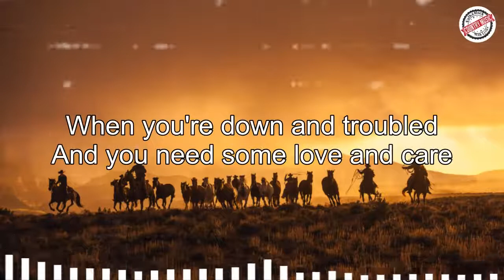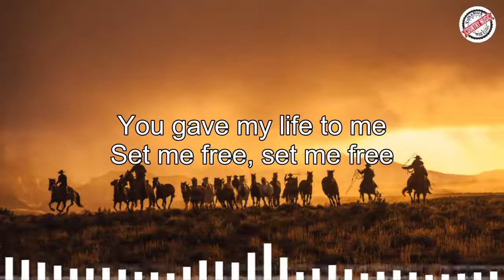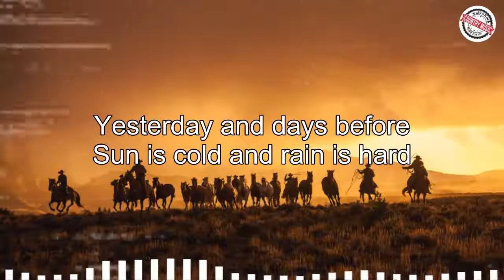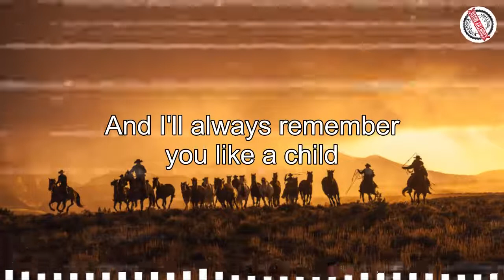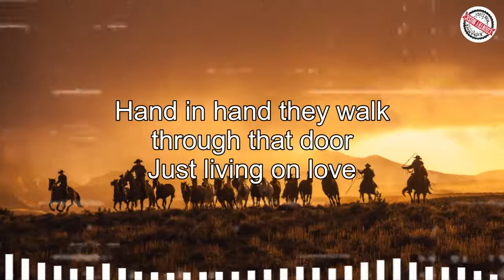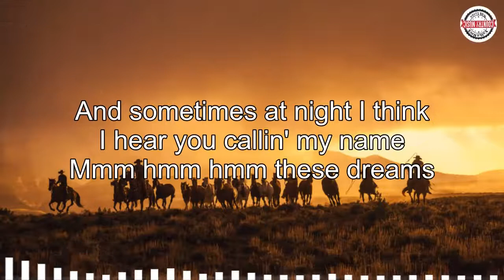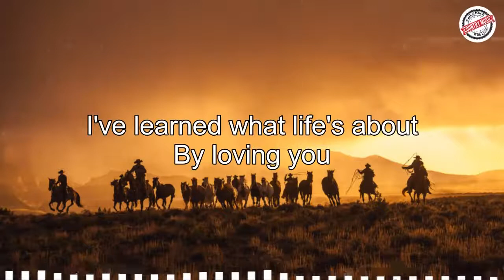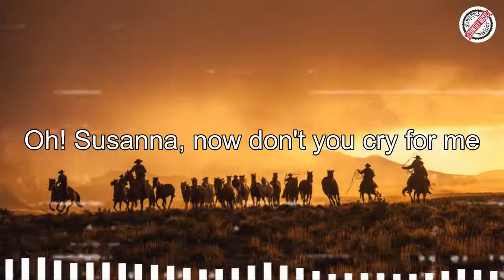Bread, John Denver, Jim Croce, Cat Stevens, Don Mclean, Neil Young | Country Music Experience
[00:00:00] - Take Me Home Country Roads
[00:03:06] - You've Got A Friend
[00:07:34] - Leader Of The Band
[00:11:20] - The Sounds Of Silence
[00:14:39] - EVERYTHING I OWN
[00:17:42] - Don't Think Twice It's Alright
[00:20:26] - Photographs And Memories
[00:22:37] - I Started a Joke
[00:25:07] - Have you ever seen the rain
[00:28:15] - Peace Train
[00:31:44] - Rocky Mountain High
[00:35:58] - Wild World
[00:38:58] - Leader Of The Band
[00:43:28] - 'Lover's Cross
[00:46:29] - Livin On Love
[00:49:33] - SMOKY MOUNTAIN RAIN
[00:53:17] - Morning has broken
[00:56:29] - This Is The Time
[00:57:09] - These Dreams
[01:00:02] - The Boxer
[01:04:15] - Take Me Home, Country Roads
[01:06:55] - Father And Son
[01:10:16] - Never Alone
[01:10:56] - Through The Years
[01:13:33] - Pussywillows Cattails
[01:16:38] - Clementine
[01:19:05] - Skyline Pigeon
[01:22:31] - Oh Susana